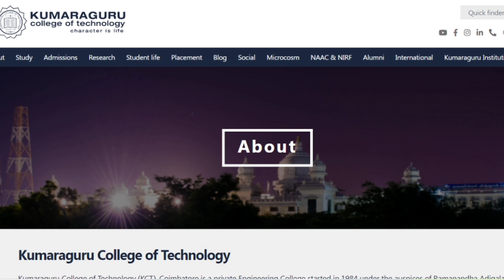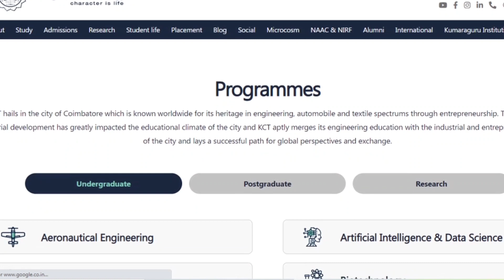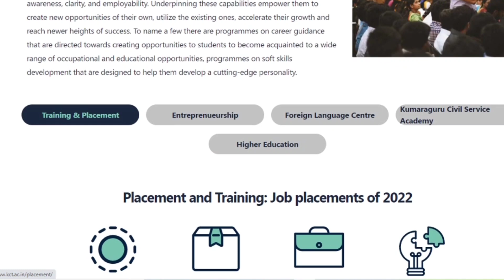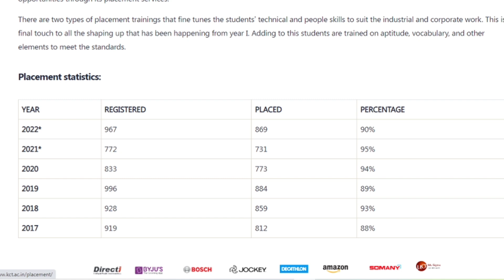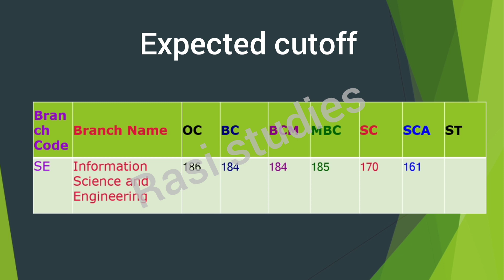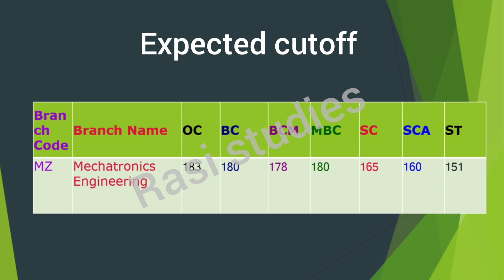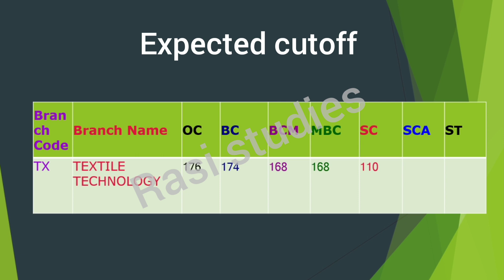kumaraguru college of technology expected cutoff